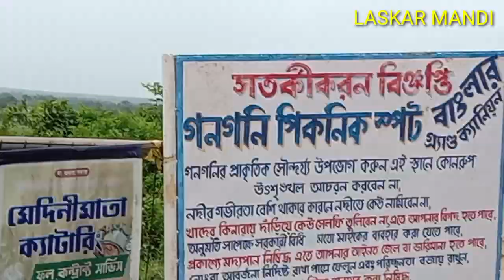Grand canyon of West Bengal ।। বাংলার গ্র্যান্ড ক্যানিয়ন ।। LASKAR MANDI